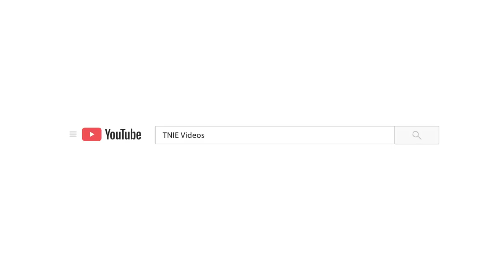Syria earthquake: Miracle baby born under rubble; Parents killed in quake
The strongest earthquakes in Turkey and Syria have left behind massive trails of destruction and tragic stories. In one such case, a baby girl was born under the rubble of collapsed buildings in Syria but was left an orphan as her parents could not come out alive. The incident was reported from Aleppo in Syria.

Also Read
Fears grow for untold numbers buried by Turkey earthquake: